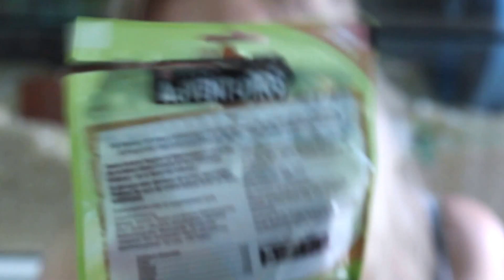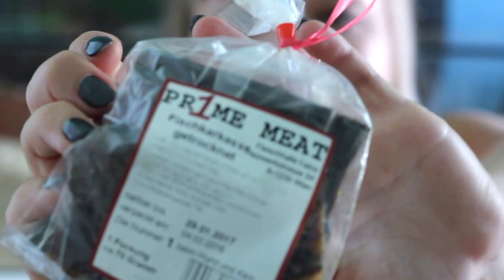HAUL - HUNDETAGE BADEN 2016 I ✪ Ryuu the Akita ✪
✪*✪*✪*✪*✪*✪*✪*✪*✪*✪ lies mich ✪*✪*✪*✪*✪*✪*✪*✪*✪*✪

Hallo, heute zeige ich euch was ich bei den Hundetagen in Baden gekauft habe.

mein Videobearbeitungs-Program:

iMovie

Ryuu the Akita